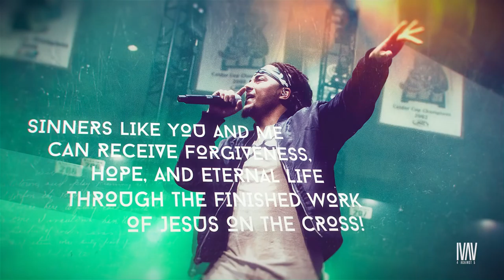Steven Malcolm - "The Second City" Behind The Title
"The Second City Part 1" Available Everywhere 1/26/18